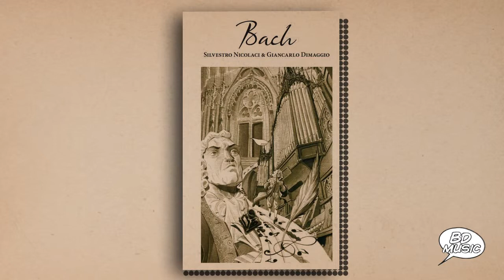BD Music Presents Bach (Goldberg Variations, Violin Concerto No.1 & more songs)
JS Bach in a story written and drawn by Silvestro Nicolaci

00:05 - Goldberg Variations, BWV 988: I. Aria - Glenn Gould
02:01 - Goldberg Variations, BWV 988: II. Variation 1 - Glenn Gould
02:47 - Goldberg Variations, BWV 988: III. Variation 2 - Glenn Gould
03:27 - Goldberg Variations, BWV 988: VIII. Variation 7 - Glenn Gould
04:37 - Goldberg Variations, BWV 988: XII. Variation 11 - Glenn Gould
05:33 - Goldberg Variations, BWV 988: XIX. Variation 18 - Glenn Gould
06:21 - Goldberg Variations, BWV 988: XXX. Variation 29 - Glenn Gould
07:24 - Violin Partita No. 2 in D Minor, BWV 1004: V. Chaconne - Wolfgang Schneiderhan
22:17 - Cantata "Ich habe genug", BWV 82: I. Aria "Ich habe genug, ich habe den Heiland" - Dietrich Fischer-Dieskau, Hermann Töttcher, Karl Ristenpart, Karl Ristenpart Chamber Orchestra
29:45 - Violin Concerto No. 1 in A Minor, BWV 1041: III. Allegro assai - Isaac Stern, Eugen Ormandy, The Philadelphia Orchestra
33:56 - Partita No. 3 in A Minor, BWV 827: VII. Gigue - Rosalyn Tureck
37:29 - Das Orgel-Büchlein, BWV 599: I. Nun komm' der Heiden Heiland, in A Major - Pierre Fournier, Gerald Moore